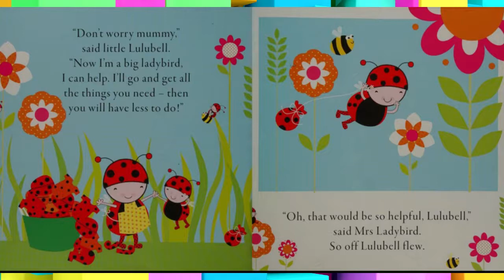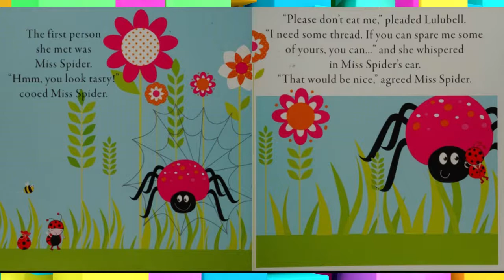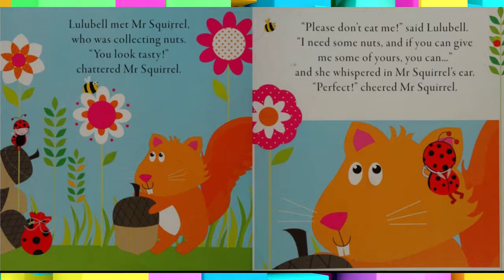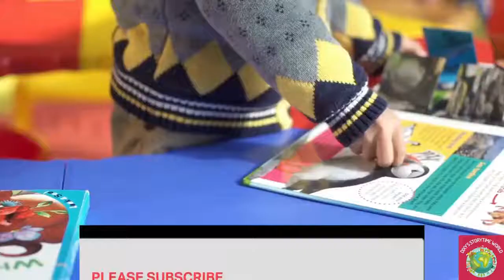💛📕Kids Books Read Aloud: Lulubell Ladybird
Mrs Ladybird was very busy, with so many children and so much to do. Thank goodness for caring Lulubell who, as usual, steps in and helps in a way that only Lulubell can!

by Sam Walshaw